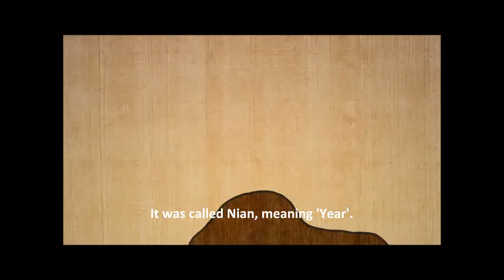China - Monster Nian.flv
Fairy tales to understanding multi-culturalism in Korea.

Upload for more Asian understanding each other.